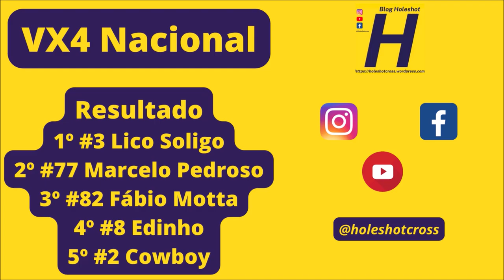Lico Soligo vence VX4 Nacional na última volta em Aral Moreira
Etapa realizada no domingo, dia 07 de maio, em Aral Moreira (MS)

Confira o gate:

VX4N - #007 Adenilson #2 Cowboy #3 Lico #7 Gerardo #8 Edinho #38 Nenê #49 Claúdio #77 Pedroso #82 Motta #141 Juan #186 Tuika #353 Ricardo M

Apoiaram essa produção:

Transfabris
Moreira Construtora
TS Serralheria
Conveniência Soares
Letícia Equipamentos
Agro Soligo
Eldo Motos